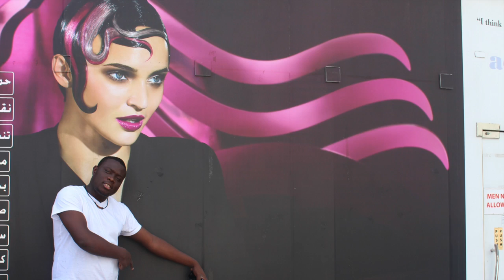Ishe Taona (Zimpraise Women of Praise 1)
The video says it all. Lord we are grateful. Its been a journey and we are still going. New memories each year, greater glory each year!

In 2013, The Zimpraise ladies came together and recorded an album called Women of Praise 1. This is the Zimpraise season 5 project. The song in this video Ishe Taona is taken off that album.

We have just uploaded the album on itunes, amazon, google play, spotify and all leading online stores.

Song: Ishe Taona
Album: Women of Praise 1 Wakanaka (Zimpraise season 5)
Produced by Macdonald Macdee Chidavaenzi
Directed by Joseph Madziyire
2013 Production